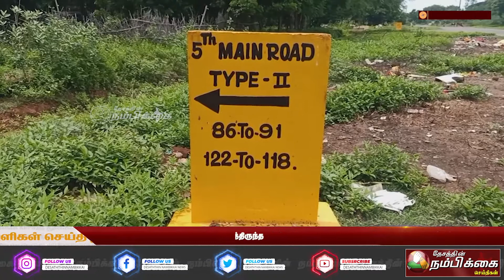வீட்டின் முன்பு நிறுத்தி வைத்திருந்த சிலின்டர் கேஸ் கார் திடீரென்று தீப்பற்றி எரிந்ததில்